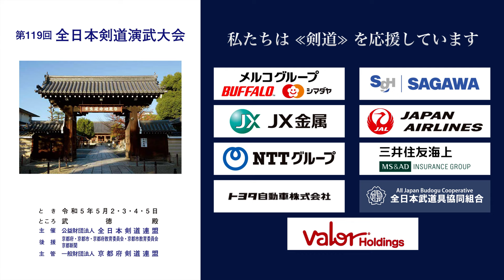玉井 寛孝 × 安保 正_第119回全日本剣道演武大会 剣道教士八段 西の部 466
2023年５月２日（火）〜５日（祝・金）

■結果/Result
大阪 玉井 寛孝 × 安保 正 愛知
OSAKA Hirotaka TAMAI × Tadashi ABO AICHI